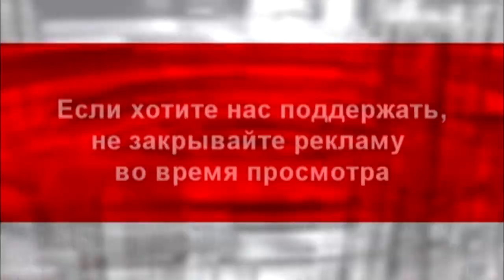город Никополь : Водитель, вот зачем так делать? Куда спешим?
Ваша реклама на сайте газеты "ГОРОД Никополь"

Підтримати канал:
Monobank

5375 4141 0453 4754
Артеменко Виктор Анатольевич

Реквизиты карты monobank.

Счет получателя
Получатель
ПАТ «УНІВЕРСАЛ БАНК»
МФО банка
322001
Код ЕГРПОУ банка
21133352
Назначение платежа
Для поповнення картки 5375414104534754, Артеменко Віктор Анатолійович, 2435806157

Банк ПАТ "Альфа-Банк"
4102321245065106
Віктор Артеменко

(Реквізити рахунку Номер рахунку 2924701 Валюта рахунку UAH Банк ПАТ "Альфа-Банк"МФО Банку 300346ЄДРПОУ Банку 23494714 ІПН 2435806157 Призначення платежу Поповнення карткового рахунку № 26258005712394 Артеменко Віктор Анатолійович)

Банк "Приватбанк"
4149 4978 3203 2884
картка ПБ співробітниці редакції
Оксани Зеленяк